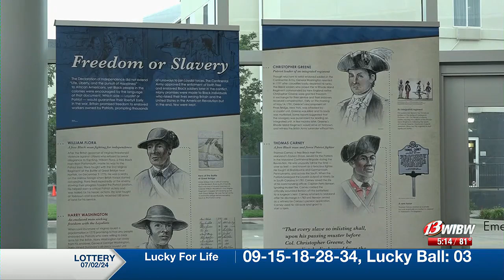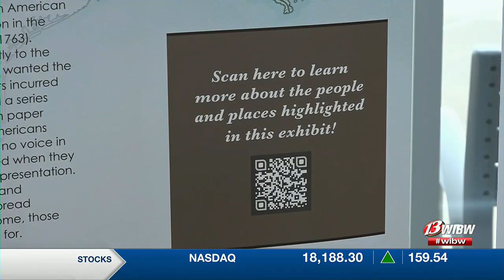Local DAR Chapter Hosts American Revolution Experience Exhibit at The Flint Hills Discovery Cente...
Local DAR Chapter Hosts American Revolution Experience Exhibit at The Flint Hills Discovery Center